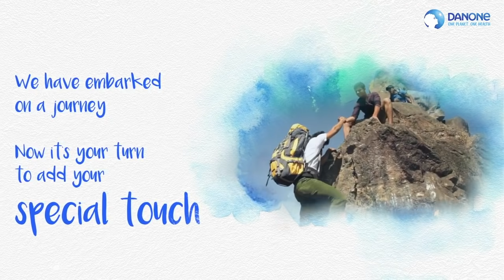OnePlanetOneHealth – For Better Health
Our dream of a healthy planet begins with healthy people and we’re constantly innovating for a better tomorrow by inspiring healthier eating and drinking habits. It’s time you add your special touch of good health to our future.